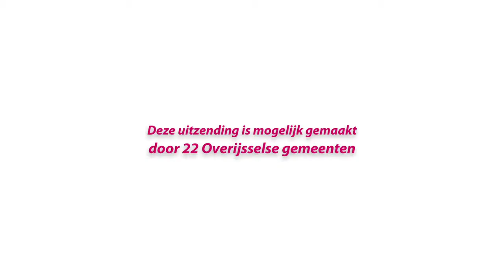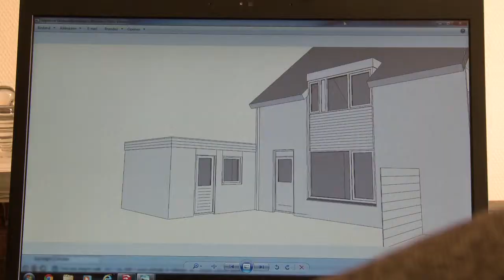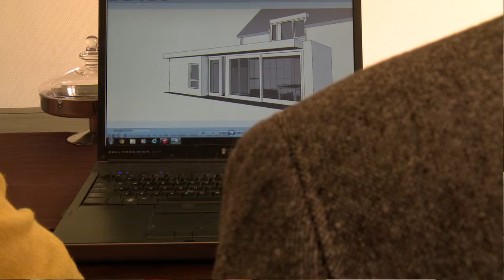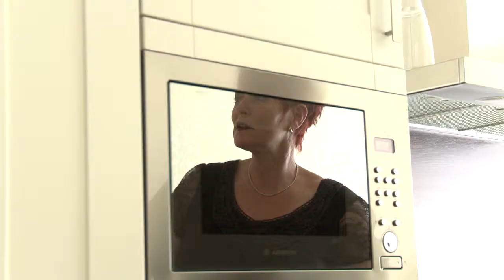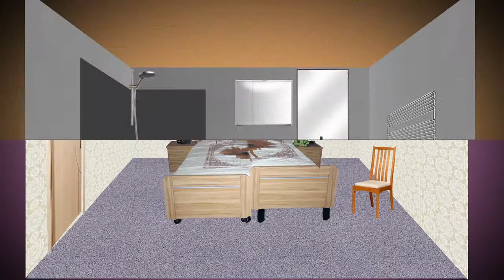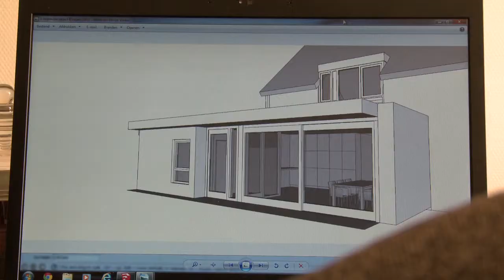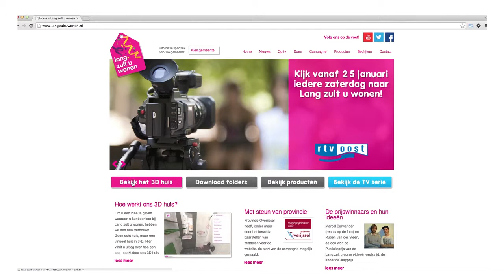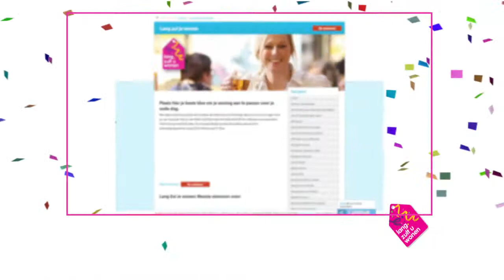Lang zult u wonen | TV serie aflevering 3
Hoe gaat het met de families Vogel en Stoker die we kennen uit de vorige afleveringen? Bij meneer Vogel is de verbouwing in volle gang, terwijl de Stokers de tekeningen van architect Jan Stegink te zien krijgen. Wat vinden ze ervan?

Als u op de begane grond een badkamer laat bouwen, wordt uw huis dan veel meer waard? Deze en andere vragen beantwoordt makelaar Ludan Schmid.

Voor 'Binnenkijken bij ...' gaan we naar de familie Moossdorff die hun huis hebben laten aanpassen. Ook deze keer  presenteren weer twee studenten van de ArtEZ Hogeschool hun Lang zult u wonen-ideeën.